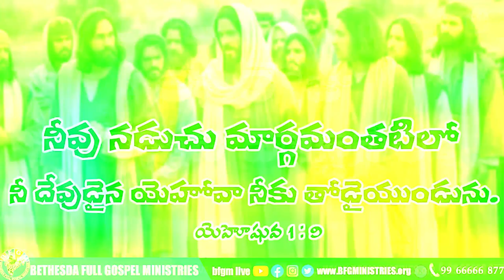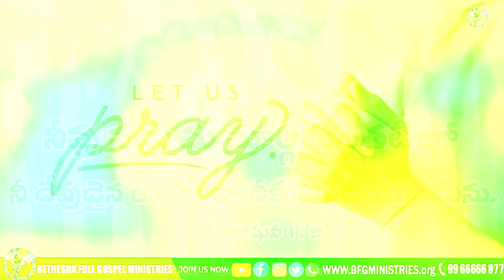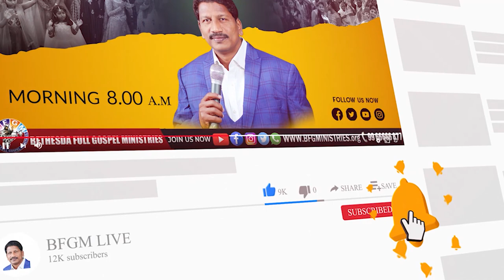Today's promise 08.02.2022 | BFGM LIVE